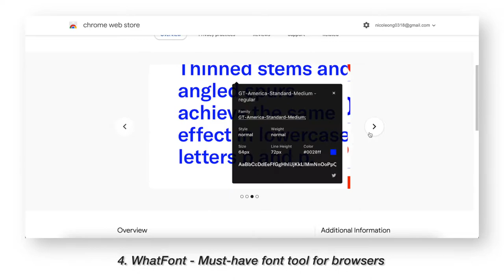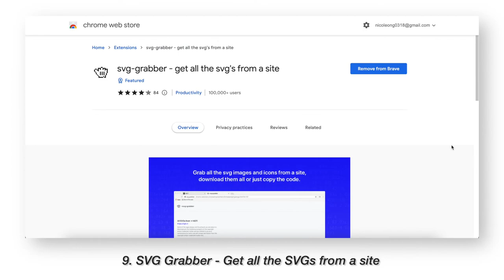10 Useful Chrome Extensions for Designers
If you want to join a vibrant community of nomads around the world who are excited about freelancing and the future of work, stay tuned to this channel and our upcoming website.